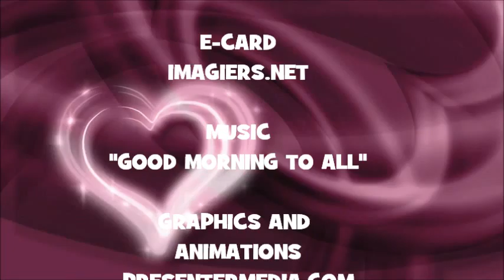¡FELIZ CUMPLEAÑOS SETSUKO!